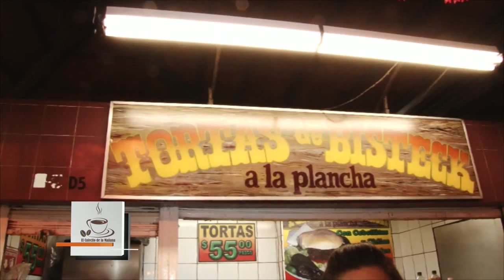El Cafecito de la Mañana 09 Octubre 2015 Parte 4